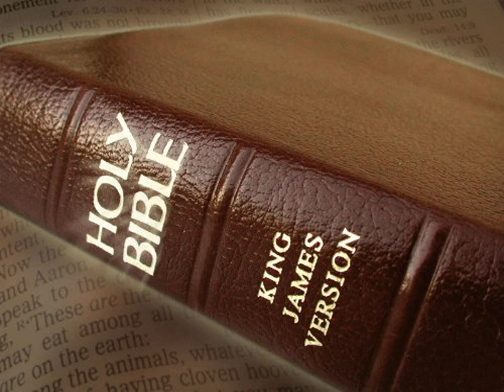King James Version Bible Audiobook Book of Genesis Chapter 41